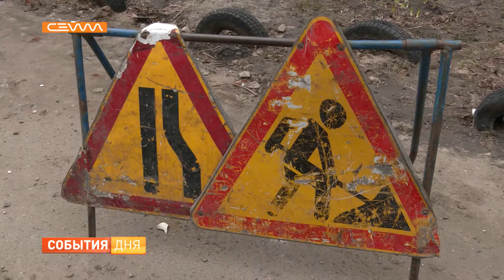В Курске снова обвалился грунт на улице Сумской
Портал в канализацию. 11 апреля в Курске произошел очередной обвал грунта. Во дворе 27-ого дома по улице Сумской снова образовалась большая воронка. На место происшествия выехал мой коллега Станислав Костиков.